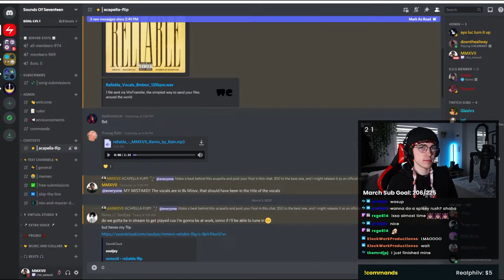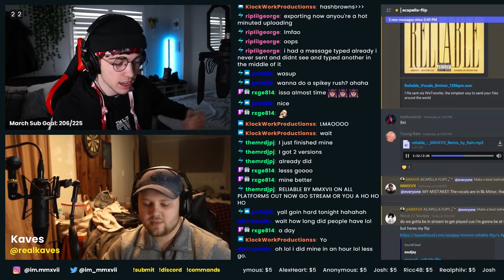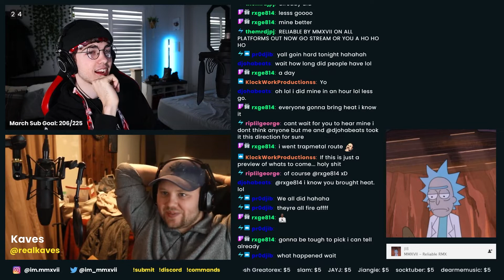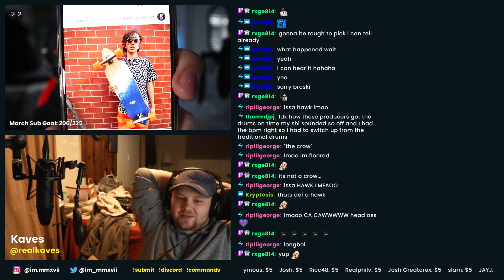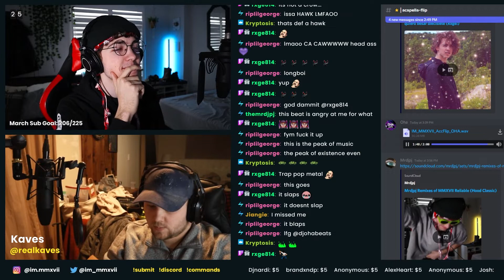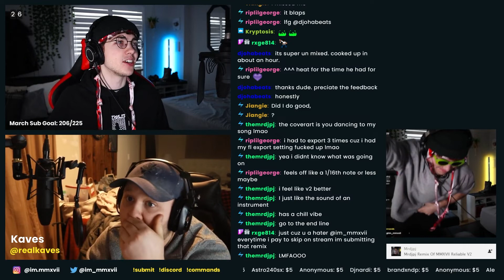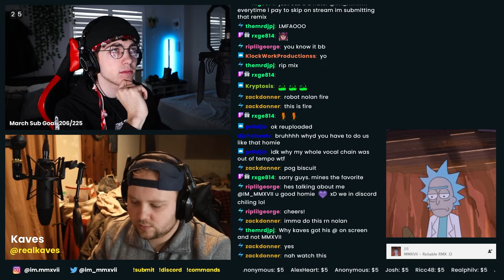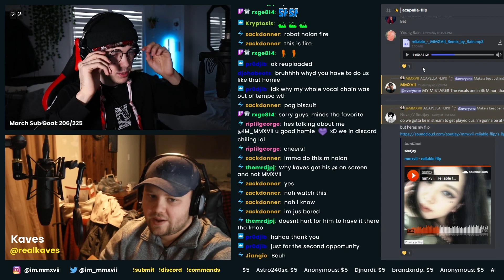"Reliable" Acapella Flip Contest!!